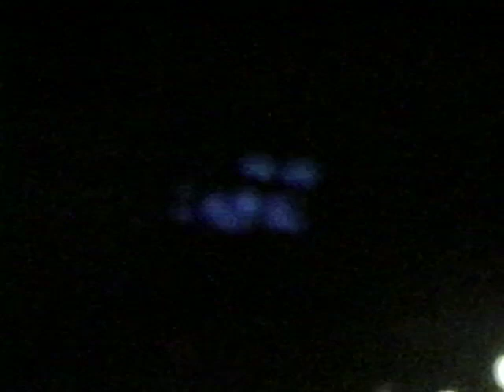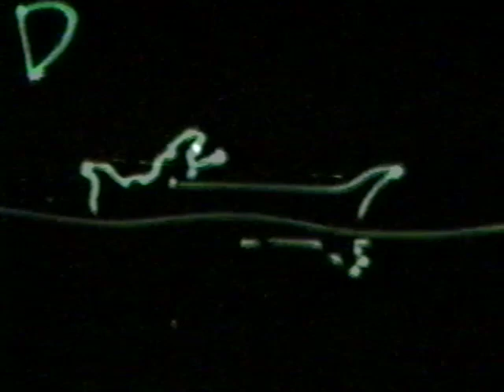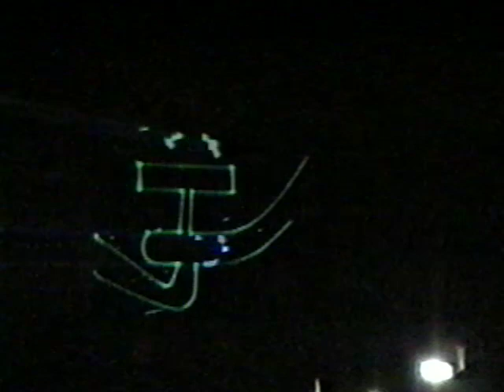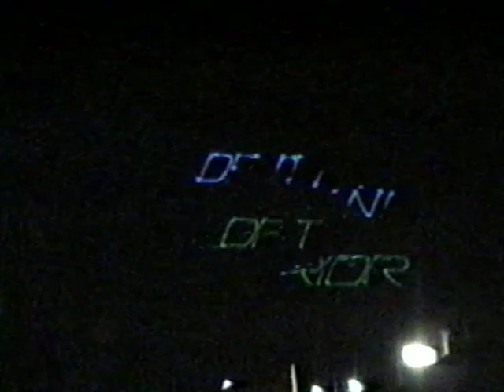Jun 98 Grand Coulee Dam WA 3852